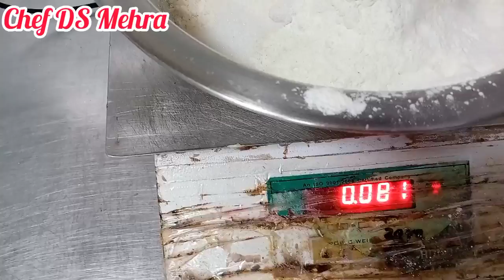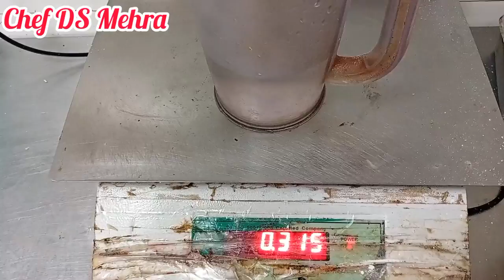How to Make pav🍞, Hot Dog, Burger, 1 Recipe make Many Bread🍞,Pav Recipe, Hot Dog Recipe,Bread Recipe